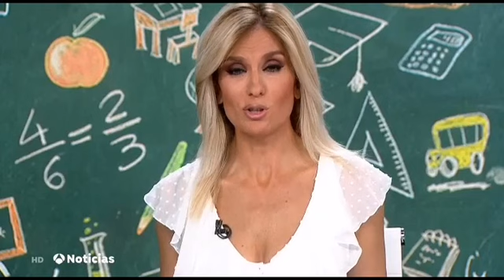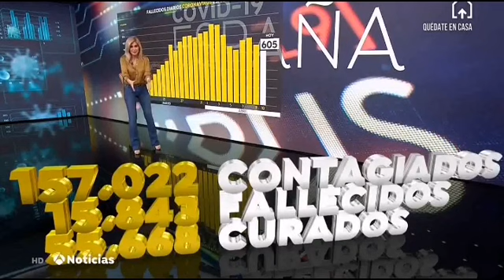Sandra golpe 65